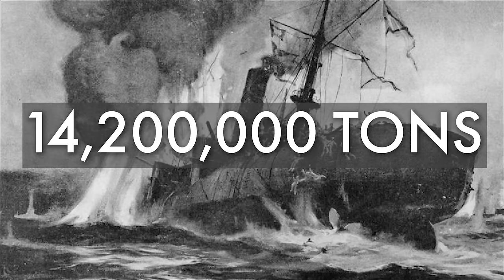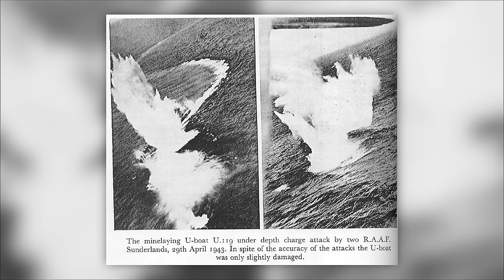German U-Boats That Were Recovered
U-boats! Winston Churchill's greatest fear of World War 2, they were both silent and deadly and the most feared nautical hunters of both World Wars. But as the tables turned and U-boats began to be sunk in their dozens, it was only natural that some of them would be found, raised and boarded again even by some of their old crew! Join us as we reveal the legacy of 3 German U-boats the UC-61, UB-110, and the U843.

The original video was taken down by our team preemptively for copyright reasons but we're pleased to present a new and improved version with new information!

INTRO - 00:00
UB-110 - 00:59
U843 - 06:02
UC-61 - 08:22